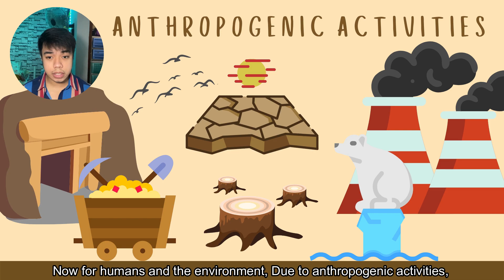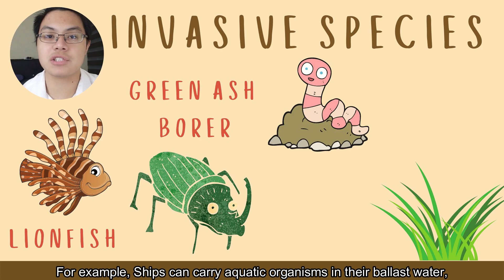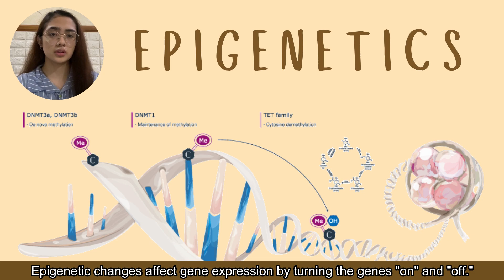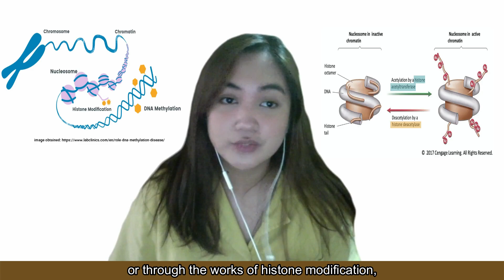Mapúa University GED110 INVASIVE? Exploring the natural world: the fauna concerning the carbon cycle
Members:
1. Abadilla, Janielle Mari
2. Arce, Dave Matthew
3. Credo, Jia Carmella
4. Emblawa, Noah Euldian
5. Escañela, Katrina Joy
6. Lagadon, Danielle Angeline
7. Mendoza, Oliver